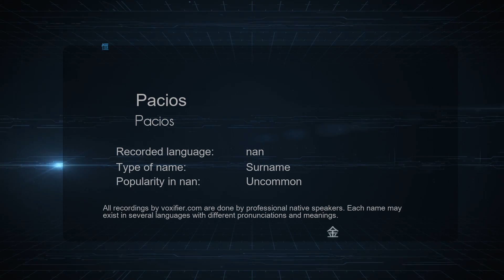How to Pronounce Pacios (Pacios) in nan - Voxifier.com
This is the nan pronunciation, gender, and phonetics recording of the name Pacios (Pacios). The same name may exist in other languages with different pronunciations. Check the meaning of name along with other possible pronunciations or similar names for free Voxifier uses the help of expert linguists to simplify pronunciations by replacing some special sounds with sounds more commonly available across all languages.